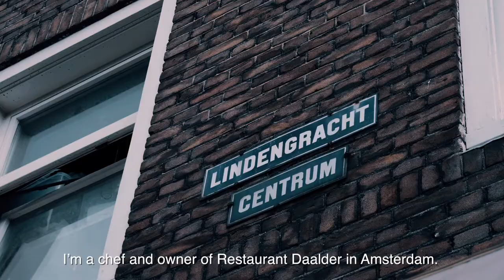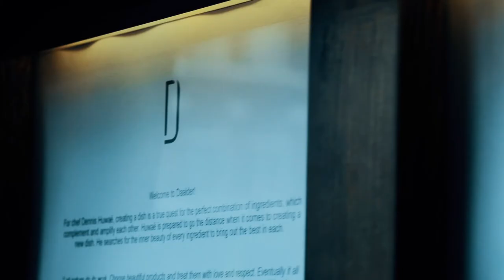DUTCHMISSION EPISODE 3 - ONE TEAM, ONE MISSION, Dennis Huwae, Restaurant DAALDER, Amsterdam, NL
DUTCHMISSION EPISODE 3 - ONE TEAM, ONE MISSION.
"When I worked in restaurants, when I was young, the chef was shouting at people and the people don’t like to work together because everybody wanted to show that you are the best, and you had a kitchen side and a waiter side. I don’t like it. Deep in my heart, I want to have like a family. So I always say, when I start my own business, we are one team, and one team and one mission." Chef Dennis Huwae
Restaurant DAALDER, Amsterdam, The Netherlands
Partner in Crime Makro NL
Dressed by Le Nouveau Chef